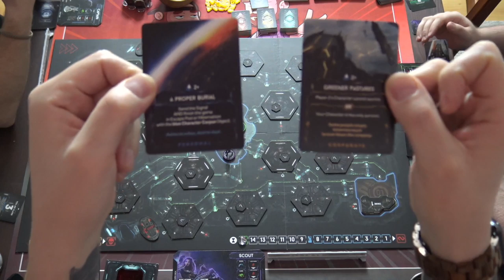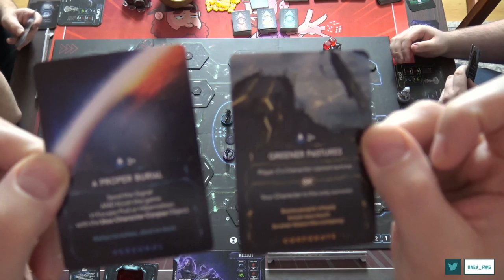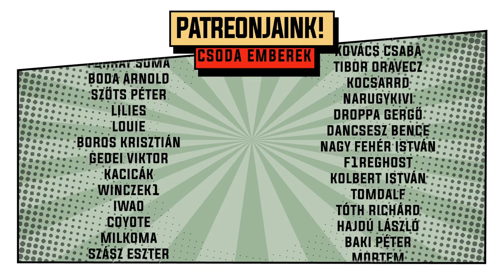Nemesis társas | Alieneket ölünk Gáborral és Kacussal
Hosszú idő után végre kipróbáljuk a Nemesis nevű társasunkat, ami fél évet töltött érintetlenül a sarokban.